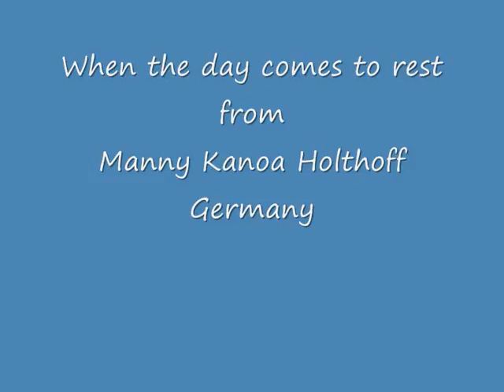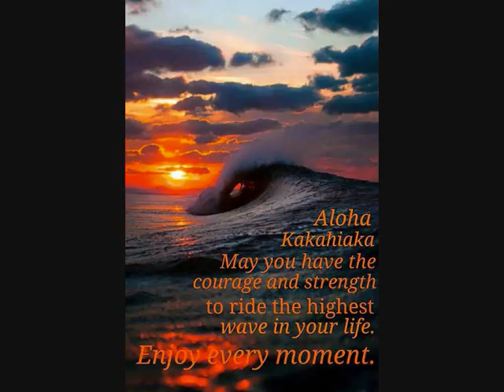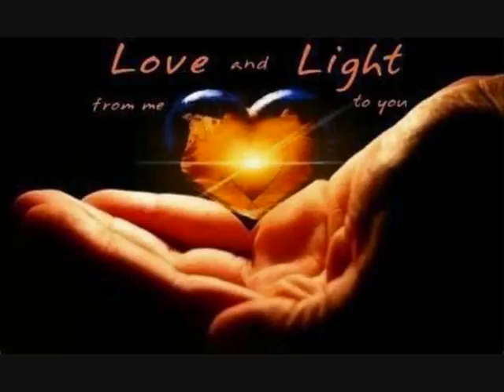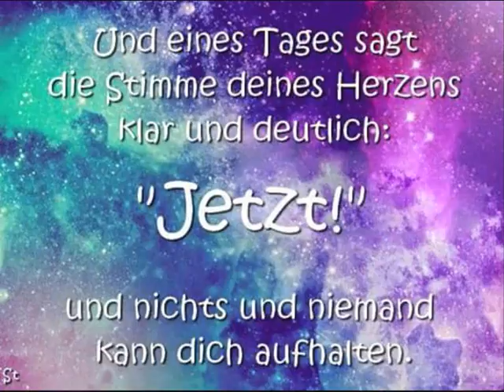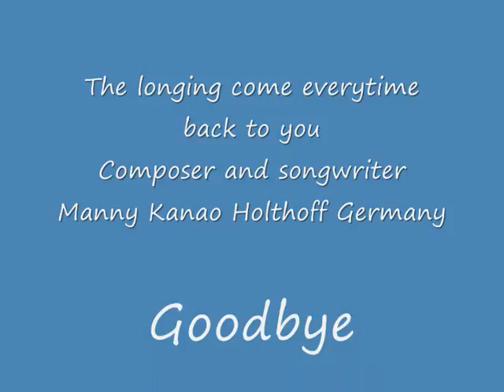When the day come to rest my movie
this song is Remember to loves